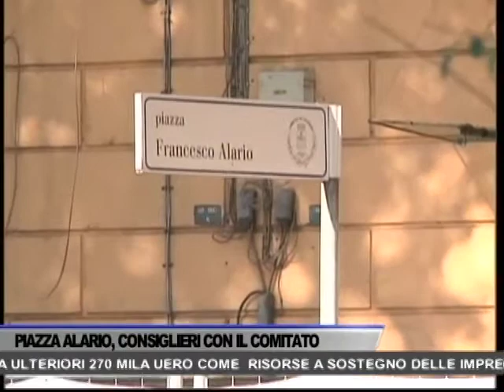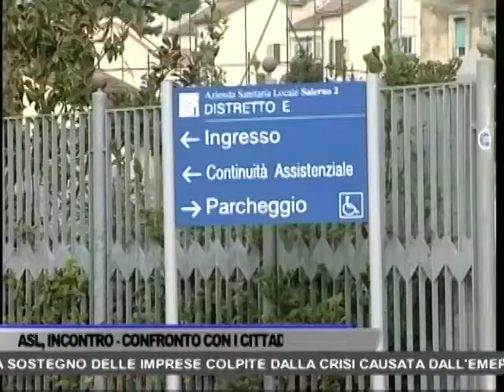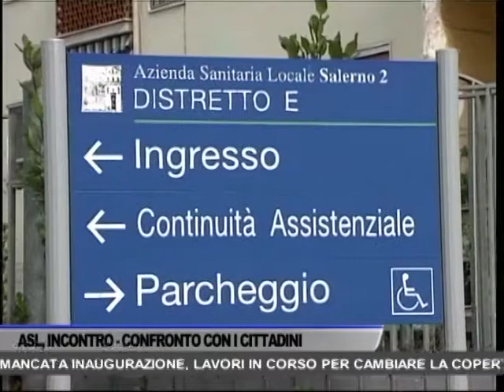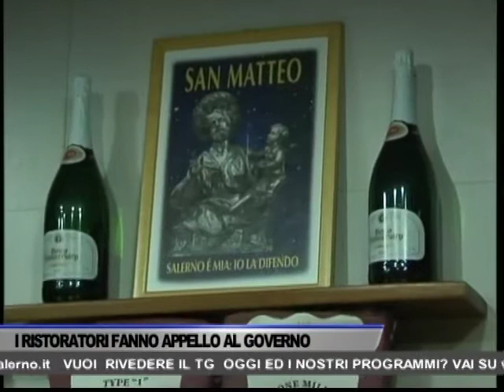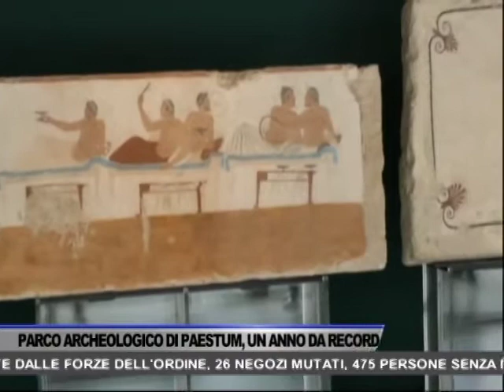TG OGGI NEWS DEL 01/12/2020